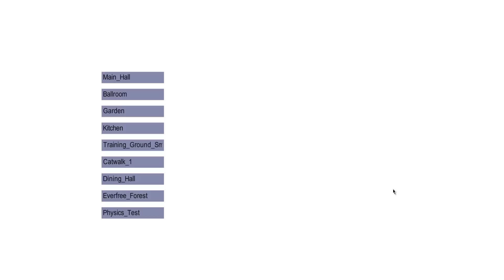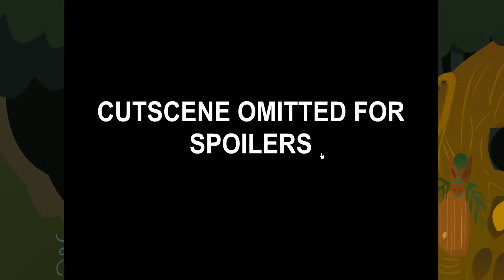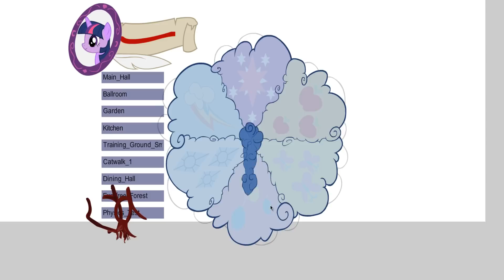[MLP:FiM] The Fiends From Dream Valley (Demo) [Gameplay]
Link to Game:

N/A